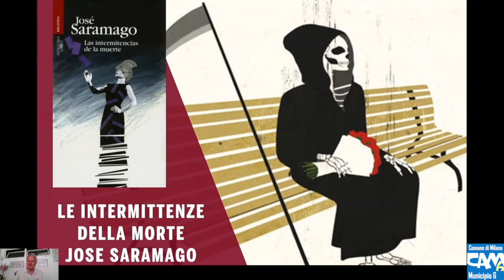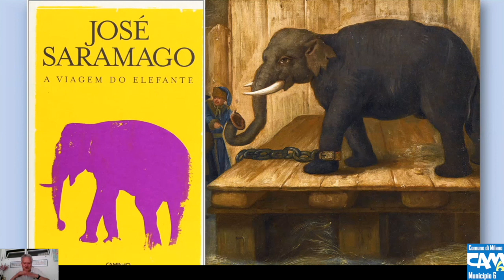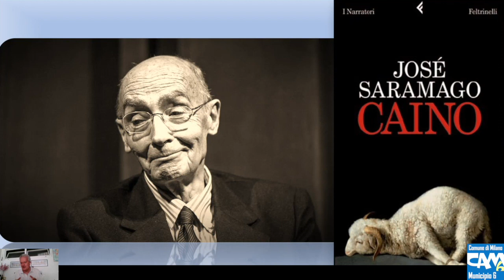José Saramago, poeta, visionario ed eretico. Parte 4/4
Per il ciclo "La Cultura in casa", Giuseppe Botturi ci parla dello scrittore portoghese José Saramago, un autore eretico e scomodo, in tutte le sue riflessioni ed in tutti i suoi romanzi, tanto da diventare un punto di riferimento per molti radicali in tutto il mondo. Testimone di una cultura portoghese per molto tempo soffocata ed ignorata.
Parte 4/4